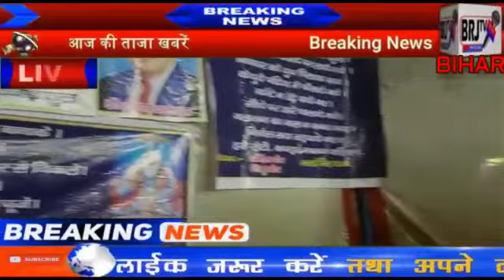एक अनोखा शादी कराया गया मुजफ्फरपुर में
हसपुरा प्रखंड के डिण्डिर टोले मुजफ्फरपुर गांव में अर्जक संघ विधि से शादी संपन्न हुआ। इस शादी समारोह में रूढ़िवादी, ढोंग, पाखंड एवं अंधविश्वास से रहित शादी का आयोजन किया गया। जिसमें बहुजन समाज में जन्मे महापुरुषों जैसे भगवान बुद्ध, जगत गुरु रविदास जी महाराज, महात्मा ज्योतिबा फुले, संत कबीर एवं विश्व रत्ना  परम पूज्य बोधिसत्व बाबा साहब डॉक्टर भीमराव अंबेडकर जी के प्रतिमा के सामने शादी का संपन्न कराया गया।
      डिंडिर  के मुजफ्फरपुर गांव  के रहने वाले विजय राम की पुत्री की शादी अर्जक विधि से धूमधाम से किया गया। जिसमें अर्जक संघ के सदस्यों ने मानव वादी गीत गाकर लोगों को जागृत किया। अर्जक संघ के सदस्यों ने दूल्हा दुल्हन को समता का पाठ पढ़ाया एवं दोनों को प्रतिज्ञा दिलवाकर एक दूसरे के जीवनसाथी बनाया एवं दोनों ने सहमति से प्रतिज्ञा पत्र पर हस्ताक्षर किए एवं दोनों पक्ष को प्रतिज्ञा पत्र दिया गया।